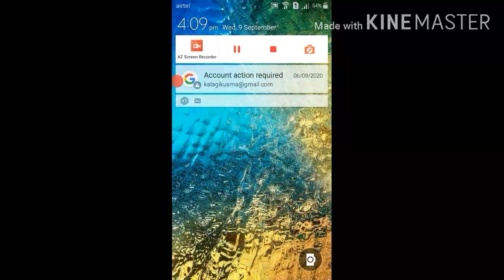HIDING PLACE PART #2 ONLY IN KALAHARI